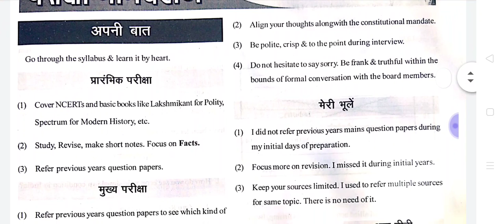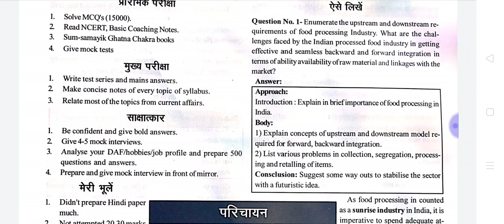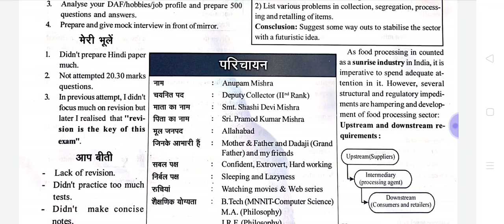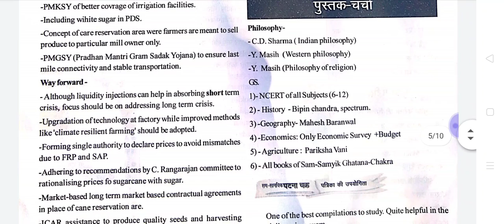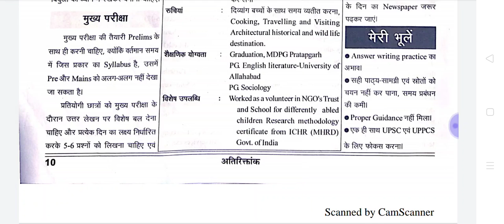CIVIL EXAM KE TOPPERS KA STUDY FOCUS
इस वीडियो के माध्यम से होने से वापस सिविल सेवा परीक्षा के अंतर्गत होने में चयनित विद्यार्थियों की पढ़ने का तरीका ढंग लिखने का तरीका विभिन्न प्रकारों का किताबें पुस्तक आज के बारे में बताएं जो हम बहुत ही जरूरी बच्चे आजकल भटकता तुमको सही किताबों से ही पूछ ही नहीं मिल पाता तो वह सक्सेस क्या होंगे इसलिए बहुत टाइम लग जाता है इसलिए हम चाहते हैं कि कोई बच्चा पढ़ता नहीं है और जहां तक हो सके तो वह जल्दी से अपना लक्ष्य प्राप्त कर ले और आपकी दुआ करेंगे और लाइक कमेंट शेयर कर दीजिए ज्यादा से ज्यादा ज्यादा से कमेंट करें लाइक करें शेयर करें जय हिंद जय भारत आपका भाई आपका दोस्त कुलदीप सिंह